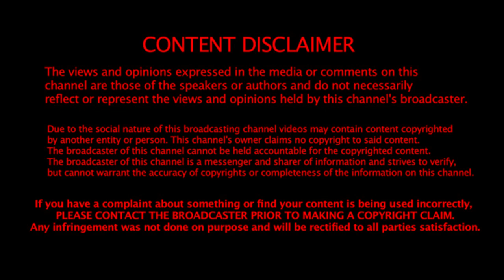THE POWER OF THE JINN | ஜின்களின் சக்திகள் | Episode - 7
The viewS and opinions expressed in the media or comments on this channel are those of the speakers or authors and do not necessarily reflect or represent the views and opinions held by this channel's broadcaster. Due to the social nature of this broadcasting channel videos may contain content copyrighted by another entity or person. This channel's owner claims no copyright to said content. The broadcaster of this channel cannot be held accountable for the copyrighted content. The broadcaster of this channel is a messenger and sharer of information and strives to verify, but cannot warrant the accuracy of copyrights or completeness of the information on this channel. Any infringement was not done on purpose and will be rectified to all parties
 satisfaction.

Our channel is about topic We cover lots of Ghost  Exploring such as
🔺MY GHOST EXPLORE TEAM 🔺